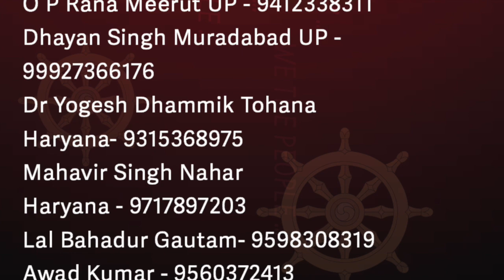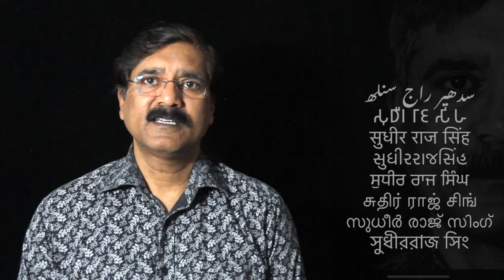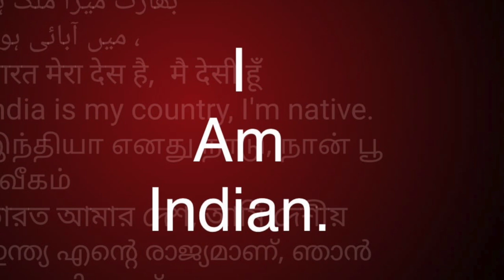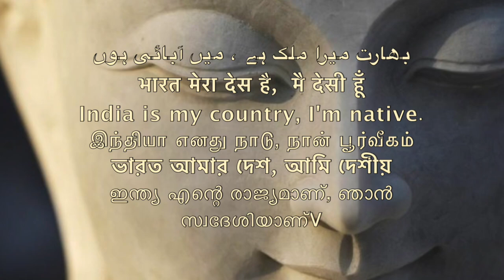समण संघ क्या है Advocate रमेश सारथी una /Sudhir Raj Singh/Pali